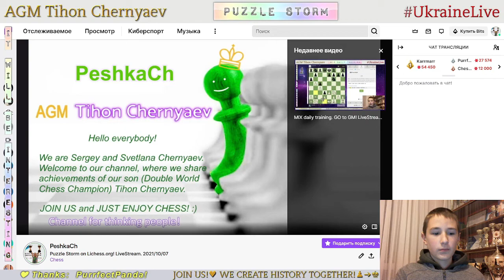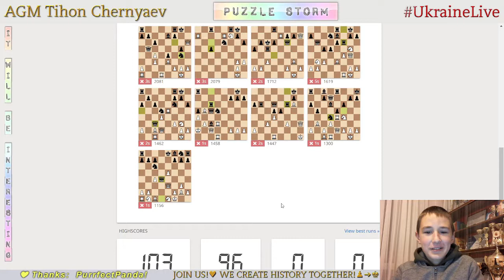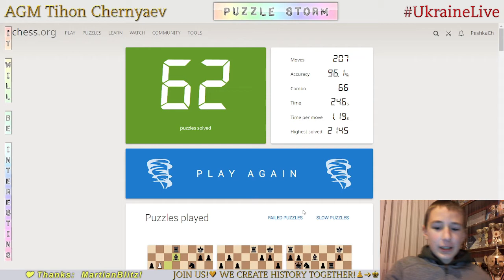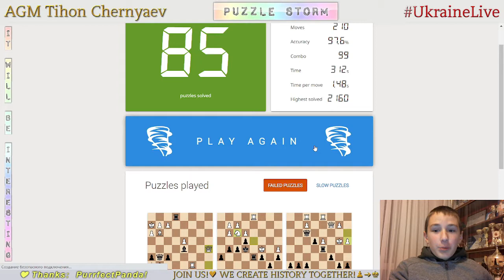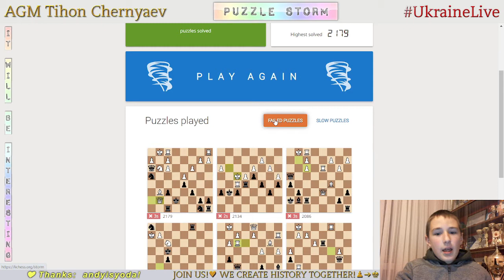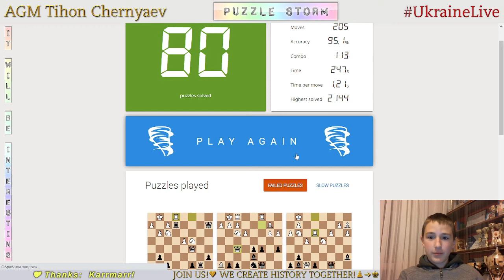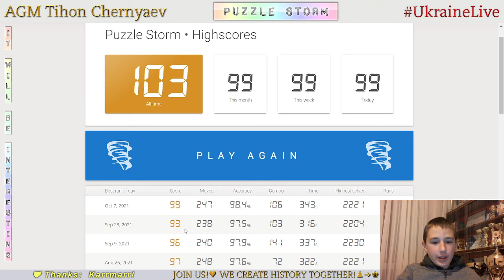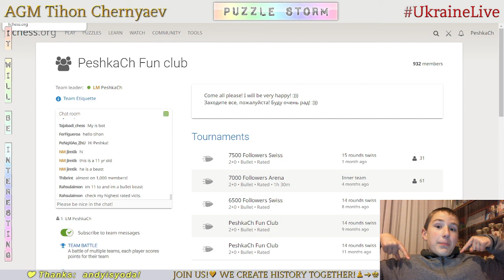CHESS. Puzzle Storm on Lichess.org! LiveStream. 07/10/2021